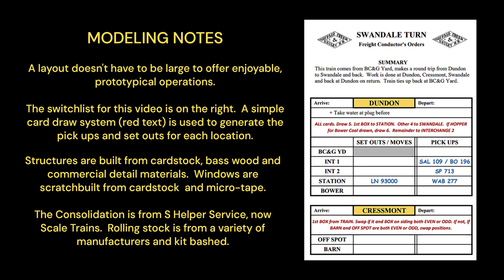ANOTHER LOOK at DUNDON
The headquarters and small engine service facility of the BC&G was at Dundon, WV.   It was also here that the BC&G had it's sole connection to outside world via an interchange with the B&O.  The B&O maintained a small rural station right at the junction of the two railroads and the Elk River Coal & Lumber Co., parent of the BC&G, had a large, two story company store.  This video details how the operations around Dundon are duplicated on my 12' X 25' S scale Buffalo Creek & Gauley layout.